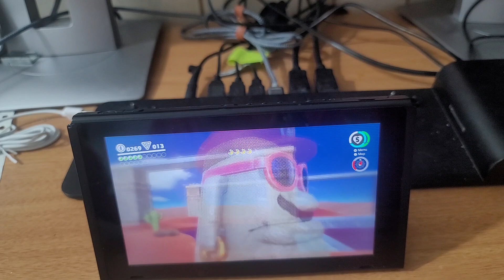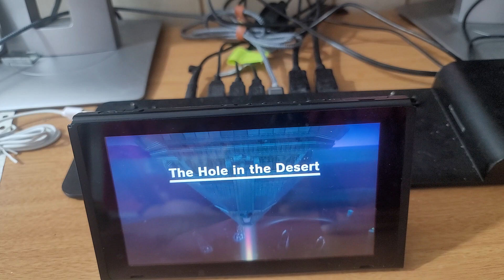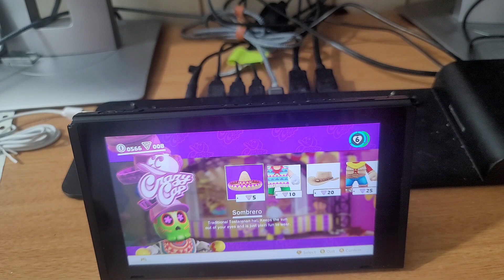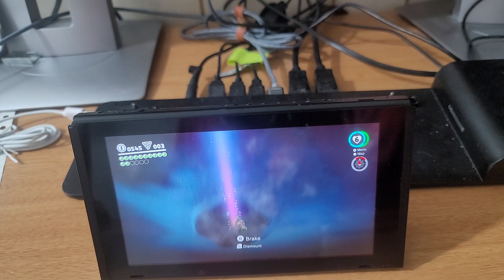playing MARIO ODYSSEY! #1